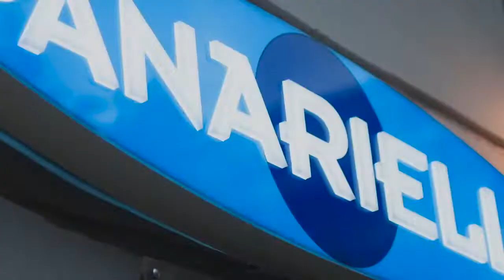Giacomo Ricci | Juve Stabia Pescara 2 1 | conferenza stampa